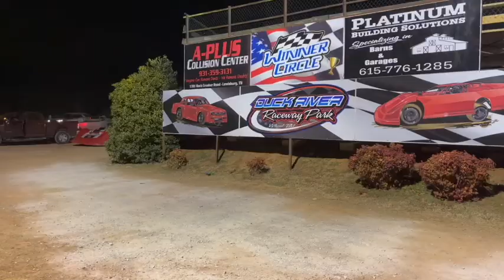VLOG #6: DIRT LATE MODEL 604 WIN AT DUCK RIVER'S WINTERFEST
Thankful for a win at Duck River's Winterfest! We had a great time at Duck River and can't wait to race there again.